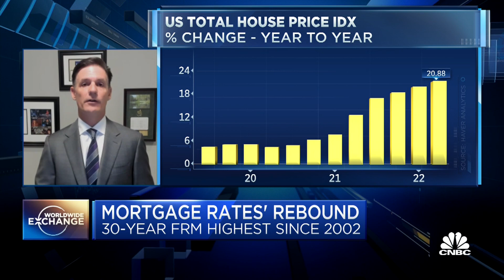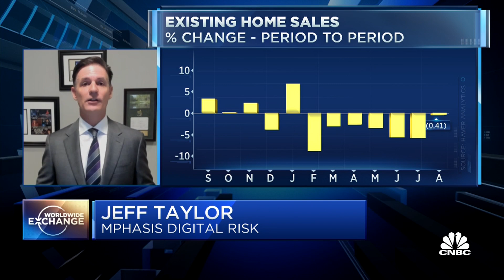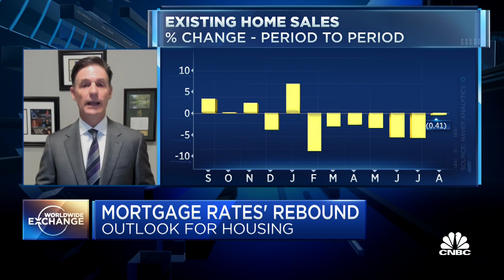Digital Risk: Mortgage rates are set at a national level, but real estate is local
Jeff Taylor of Digital Risk discusses how homebuyers and sellers can navigate around the highest average mortgage rates in 20 years.